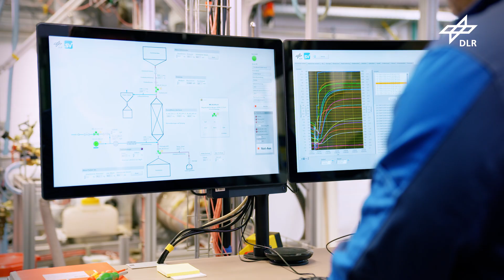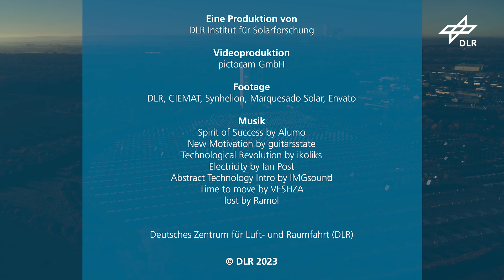DLR Institut für Solarforschung – Forschung für solare Energiegewinnung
Das Institut für Solarforschung beschäftigt sich mit der Nutzung von Solarenergie auf der Erde. Unsere Forschungsschwerpunkte sind konzentrierende solarthermische Systeme für die Erzeugung von Strom, Wärme und Brennstoffen, solare Energiemeteorologie, Methoden zur Betriebsoptimierung von solarthermischen Kraftwerken und Fotovoltaik-Anlagen sowie die energetische Gebäudebewertung. Das Institut hat Standorte in Köln, Jülich, Stuttgart und Almería/Spanien.